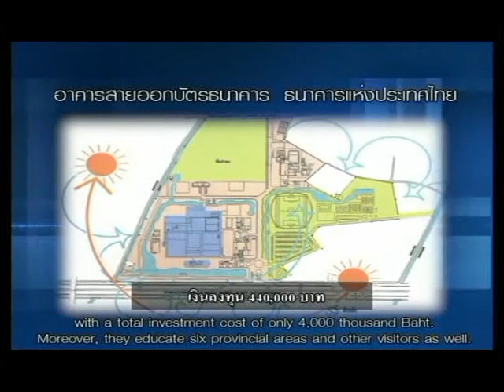สายออกบัตรธนาคาร ธนาคารแห่งประเทศไทย